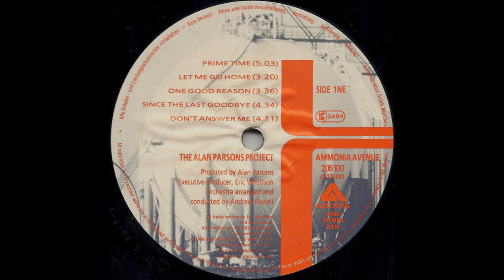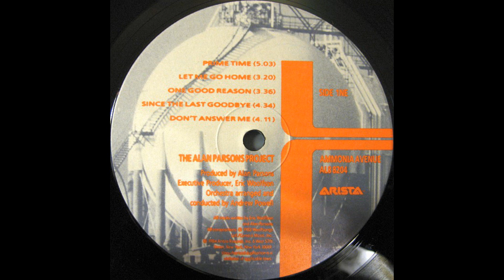The Alan Parsons Project - Don't Answer Me (1984 LP Version) HQ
"Don't Answer Me" is a 1984 song by the Alan Parsons Project from the album Ammonia Avenue.

It reached #15 on the Billboard charts in the United States and was the final Billboard Top 20 hit for the group. It also reached #58 in the United Kingdom, the group's highest chart placing in their native country. The song went all the way to #1 in Canada, #4 in France, #7 in Germany and the Netherlands, and #8 in both Belgium and Switzerland.